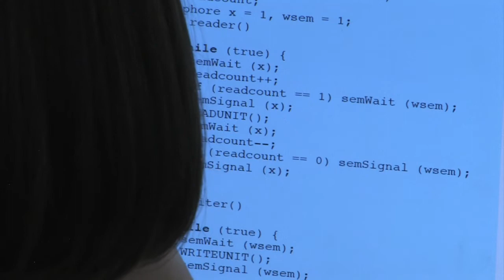Daniel Omari Asante, MSc Computer Science, Ghana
Designed for graduates who are new to computer science or for those working in IT who want to obtain a formal qualification Birkbeck’s MSc in Computer Science provides a good grounding for working in the information technology industry.

To find out more on the programme, including modules and entry requirements
For information about studying at Birkbeck as an international student,